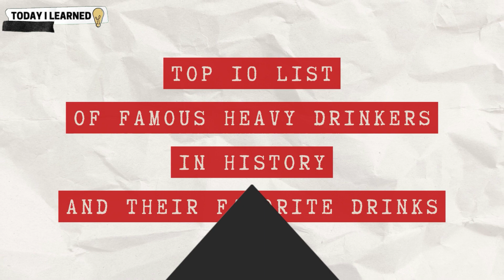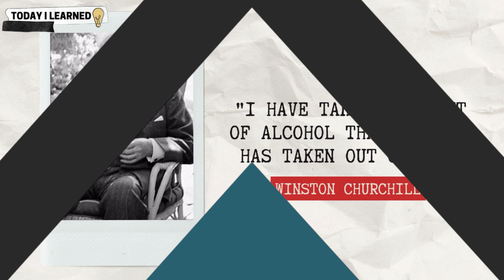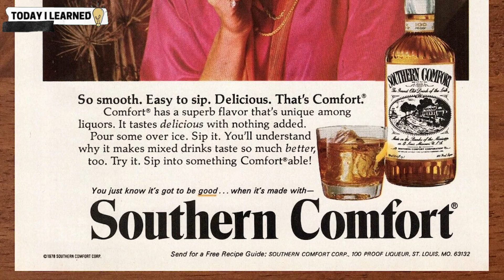10 Famous Heavy Drinkers In History & Their Favorite Drinks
Do you like to drink? So did these famous people! From Winston Churchill to Ernest Hemingway, these heavy drinkers loved to indulge in their favorite drinks. Watch this video for a look at 10 famous drinkers and find out what made their drinks so special.

✅ Timestamps:
0:00 Introduction
0:44 George Washington
1:14 Winston Churchill
1:43 Ernest Hemingway
2:10 Edgar Allan Poe
2:36 Frank Sinatra
3:09 John Barrymore
3:41 Elvis Presley
4:08 Hunter S. Thompson
4:30 Oscar Wilde
4:50 F. Scott Fitzgerald